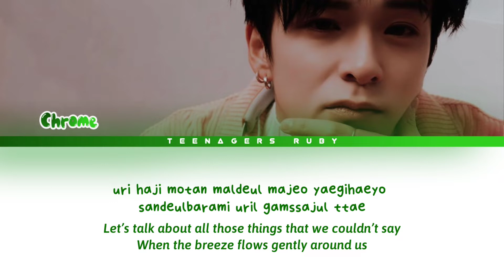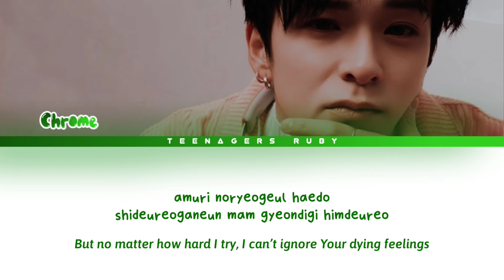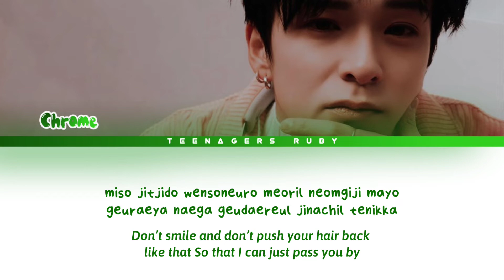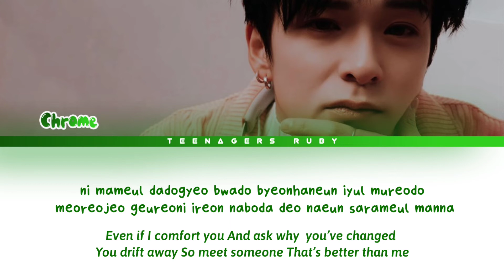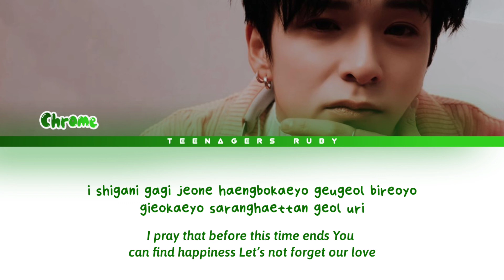[COVER] CHEN - BEAUTIFUL GOODBYE COVER BY TEENAGERS RUBY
𓂃⸙۪ grow to be precious •.'˖

everyone! teenagers ruby is back!
Sawori jinnamyeon~
our new cover is out now!!
let's see and enjoyy

Title: Beautiful Goodbye
Artist: Chen

🌹 Our members:
⌯. chrome as asahi

🌹 Special thanks to:
.﹫audio by chrome